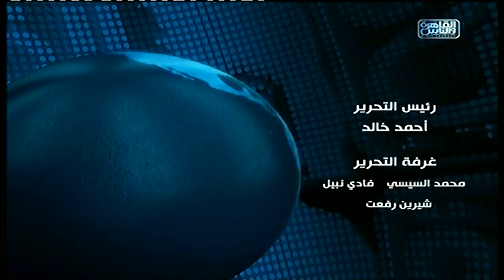نشرة السادسة من القاهرة والناس 17 ابريل